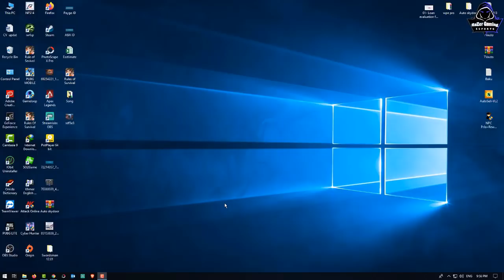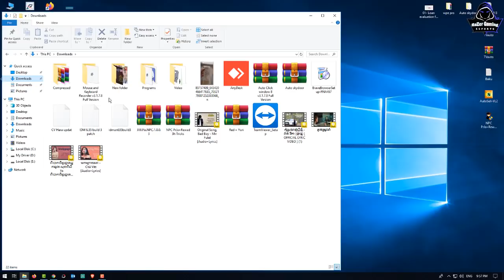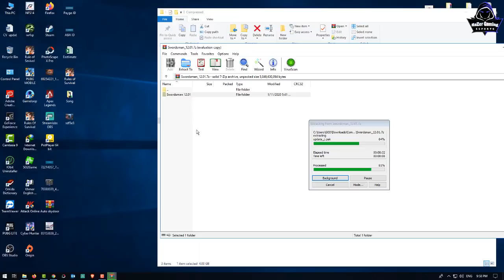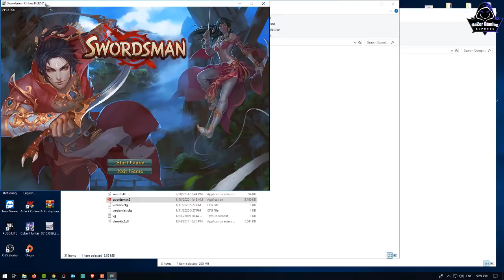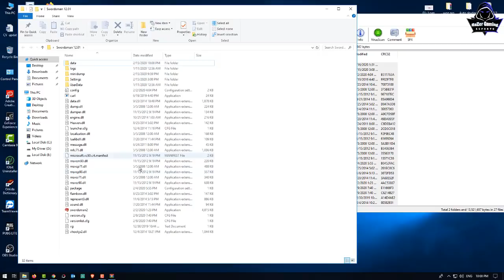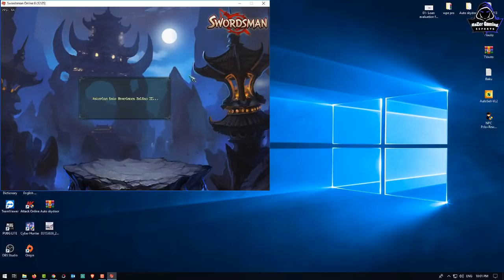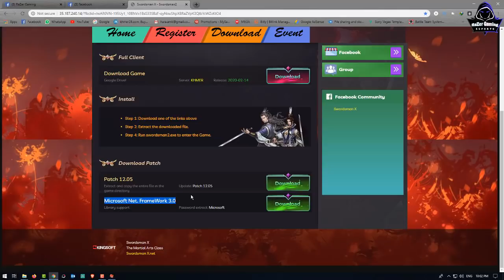JX2-របៀប Download SwordMan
1-Asus TUF Gaming FX504 Series
2-CPU: Core i7-8750HHQ 2.2GHz
3-SSD: 256GB
4-HDD: 1TB
5-RAM: 16GB
6-Screen: 15.6 inch FHD
7-VGA: Nvidia Geforce GTX1050 4GB